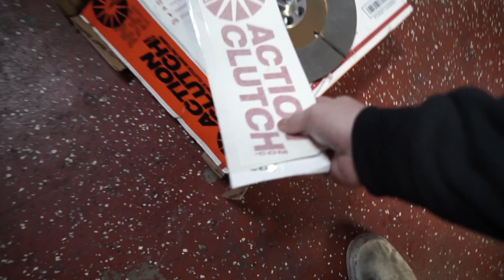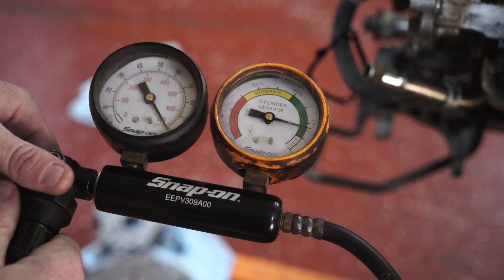350Z MOTOR BUILD IS COMPLETE!